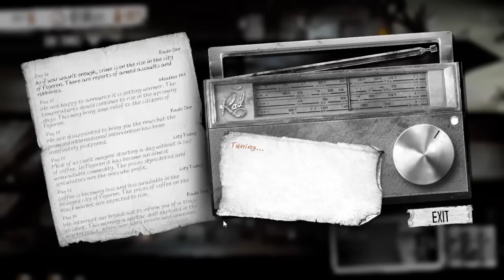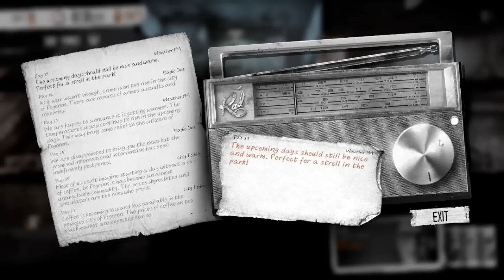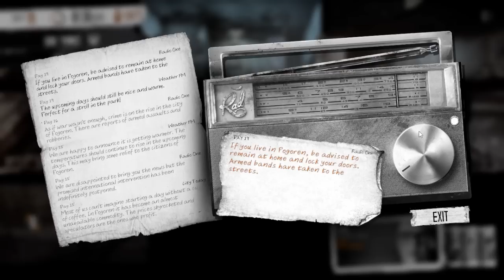This War of Mine [2 SÉRIE] - CZ Lets Play - Part 4: Někdy to nejde jinak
-SilverJawsCZ-

This War Of Mine - FULL GAME
Czech / Český Lets play - Walkthrought

Hudba : Omega - Gyöngyhajú lány (Eng. Verze)

Hra : This War of Mine
Přes : Steam 18,99 Euro
OD : -
Patch : FULL GAME

Skype : jacibartik/Vlasťa Bartík
Steam : thejawss / SilverJawsCZ
uPlay : Dicson 38
League of Legends : East/West - The Jaws / SilverJawsCZ
Smite : SilverJawsCZ
Infinite Crisis : SilverJawsCZ
Heroes Of Newerth : SilverJaws
DawnGate : SilverJawsCZ